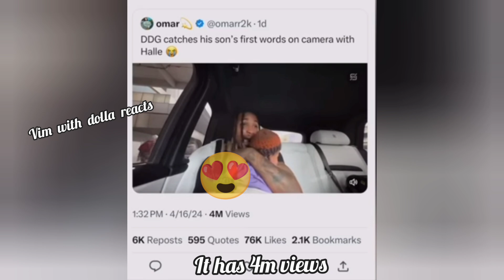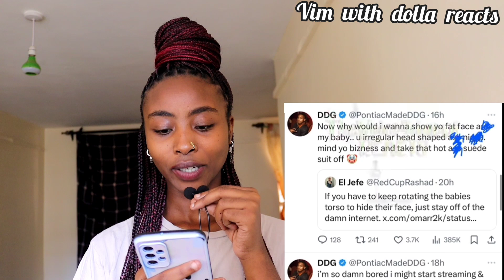Ddg defends his family after this video goes viral 😱😱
Your Cute For Being Here 😉

The Kenyan Copryright Act of 2001 specifically section 26, Provides fair dealing exceptions for the purposes of Reporting,Reviewing,Research, Commentary and Criticsm.